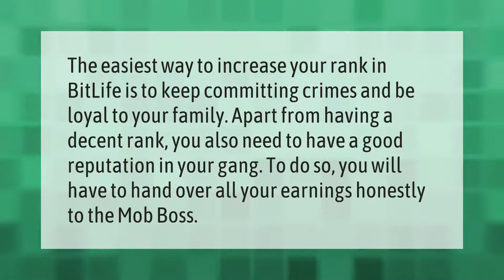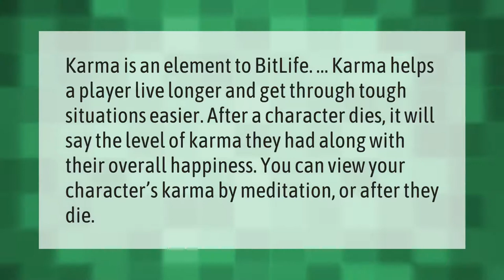How do you rank up in Mafia BitLife?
00:00 - How do you rank up in Mafia BitLife?
00:37 - What is karma in BitLife?
01:06 - Can you successfully rob a bank in BitLife?

Laura S. Harris (2021, July 7.) How do you rank up in Mafia BitLife?
    AskAbout.video/articles/How-do-you-rank-up-in-Mafia-BitLife-257347